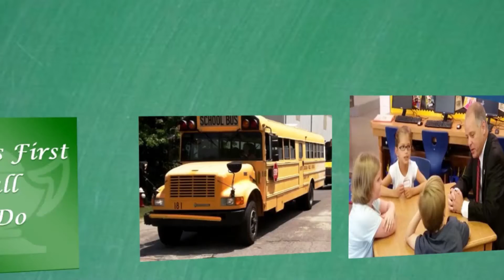October 2016 interview with the RCSS superintendent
Dr. Stephen Gainey, superintendent of the Randolph County School System, is interviewed by Tim Moody, public information officer.